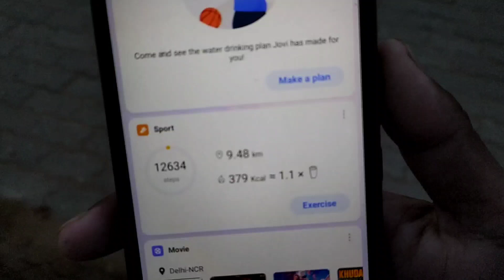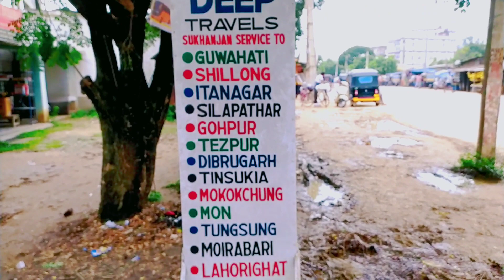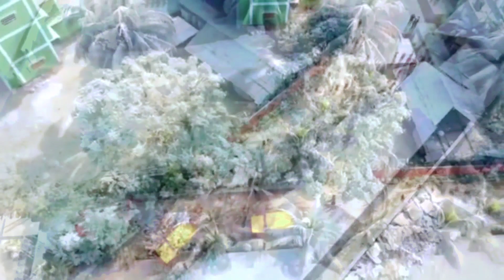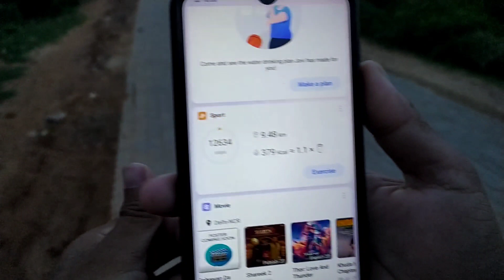BOKAJAN ফুৰু আহক/ কোন হয় এইজন ? কিয় ভাগিল নতুন ৰাস্তা ? Bokajan / New Assamese Daily Vlog #13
video  Highlights
What is a daily vlog?
How do you vlog your daily life?
What should a daily vlog show?
What are good vlog ideas?
Is daily vlogging hard?
How long is a daily vlog?
Is it good to post daily on YouTube?
How do I learn to vlog?
Who is top Youtuber in India?
What is the best topic for vlog?
How can I make my daily vlogs interesting?
What should I vlog in 2021?
How do I start a daily vlog?
Bboy
who is bboy
bboy kon hain
RAW Movie bboy
Maa
papa
introduction
Bokajan tour
Bokajan park
Bokajan

Video shooting details :
📱Device :redme note 8/
🎥Editor : kinemaster